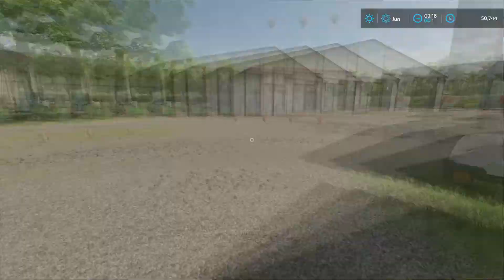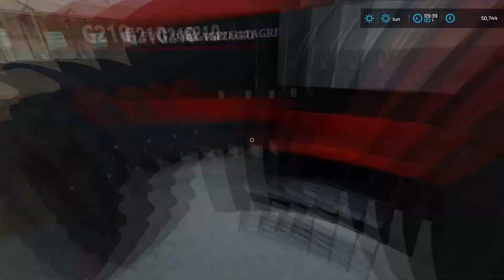🇫🇷 Old Stream Farm #14 - Harvesting barley, baling straw, spreading manure